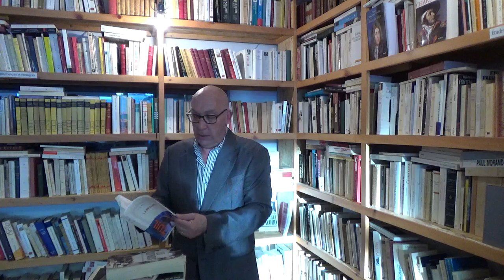LA DÉCISION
La bibliothèque de ma mère, naissance d’une vocation : psychanalyste des bibliothèques. Le dernier livre de ma mère, La Décision de Karine Tuil.